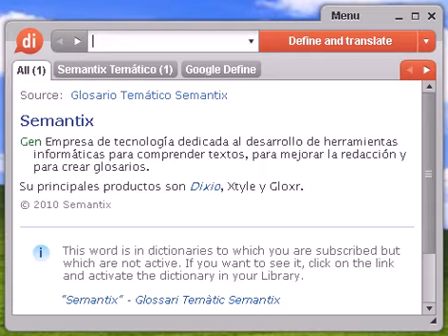Definición de atezar